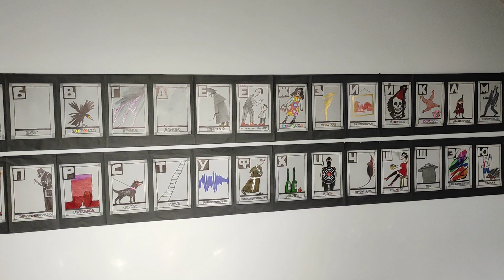АЗАРХИ СОФИЯ«ИГРУШКИ ОЖИВАЮТ НОЧЬЮ».МИСП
АЗАРХИ СОФИЯ
«ИГРУШКИ ОЖИВАЮТ НОЧЬЮ»
раскрытию содержания другого. Через «Комнаты» (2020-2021) можно заглянуть в детскую спальню с ее мистикой и страхами. «Детский альбом» (2020) П.И. Чайковского передает впечатления от прослушивания сборника пьес композитора.  А «Автопортреты» (2020) и «События» (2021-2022) восходят к личным и очень трогательным переживаниям художницы.

Мифологические сюжеты, картины современной жизни, различные размышления также выстраиваются в занимательные истории, в некий театр сцен, разыгранных с невероятной фантазией и юмором и приглашающих зрителя к соучастию.

Прекрасные нимфы в «Саду Гесперид» (2009) уподоблены коренастым, далеким от совершенства женским персонажам, вызывающих улыбку нелепостью своего бытования. Ассамбляжи из музыкальных инструментов объединяются в серию «Герметический кабинет» (2007). Перед нами раскрывается странная, метафизическая реальность, где неживая природа предметов, обладая особым эмоциональным магнетизмом, втягивает зрителя в параллельный мир звуков.

Художница всегда вступает в диалог с окружающим миром и с энтузиазмом отзывается его богатству. Быть может, в этом игровом подходе заключена главная жизненная мудрость — удивляться каждому моменту и открываться неизвестному.

В экспозиции представлено 30 текстильных панно, 20 графических произведений, а также более 30 инсталляций и объектов.